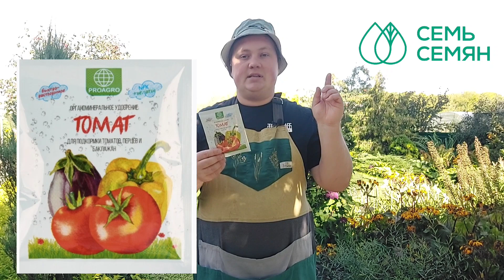Присмотритесь к этим органоминеральным удобрениям!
Садовая индустрия не стоит на месте и постоянно выходят какие-то интересные препараты и удобрения. Конечно, садоводам сложно уследить за всеми новинками и тут на помощь нам приходят профессионалы! Сегодня в ролике наш спикер Борис Борисов расскажет об отличных удобрениях от компании Проагро. Это очень экономичные удобрения с отличным составом, которе принесут растениям одну лишь пользу. Расскажите в комментариях, пользовались ли Вы этими удобрениями?